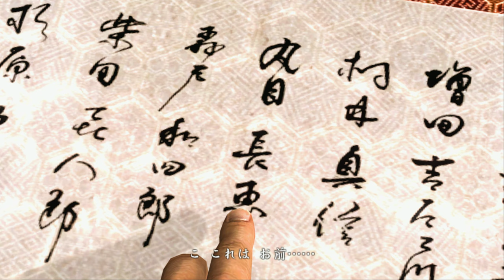Yakuza Kenzan! [4K] - Walkthrough part 5